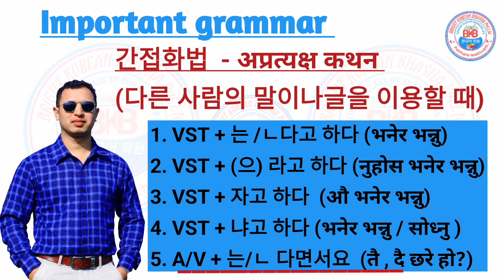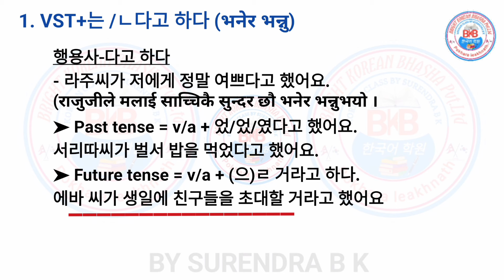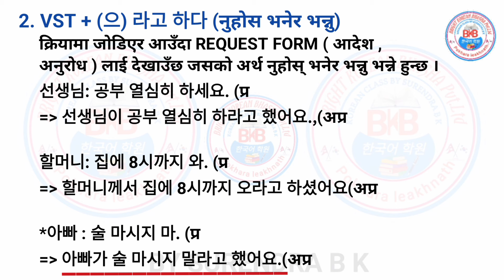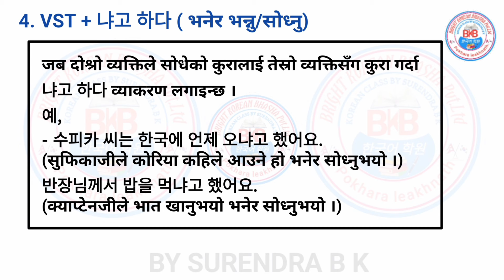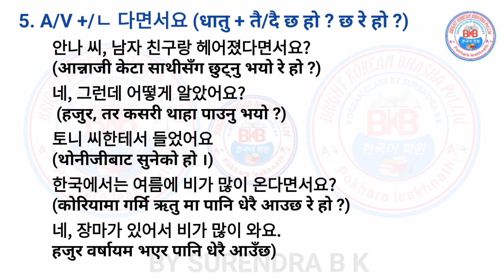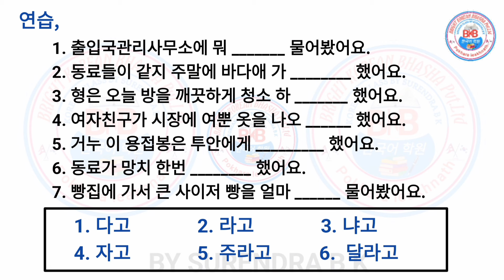most important Korean grammar in Nepali | 다고하다,라고하다 ..korea eps epstopik epson exam सजिलो तरिका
most important Korean grammar in Nepali, 다고하다,라고하다,( 주라고 하다, 달라고 하다 )자고 하다, 냐고하다, & 다면서요? कोरियाको अप्रत्यक्ष कथन बारेमा सजिलो तरिकाले सिक्नुहोस्